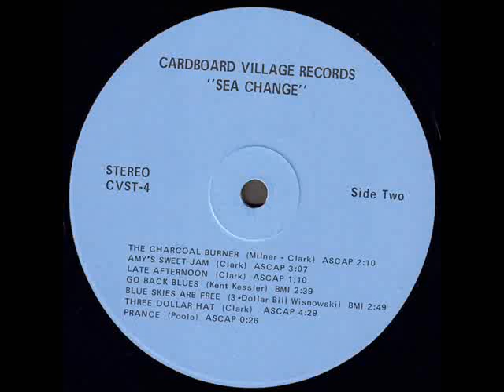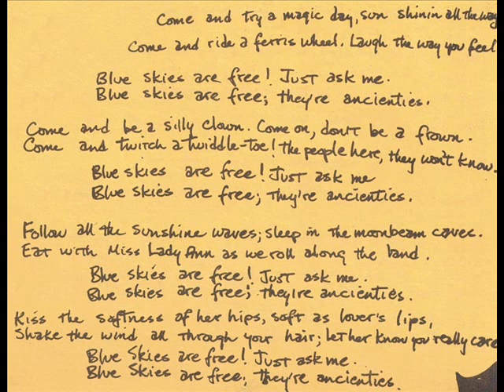Cardboard Village "Sea Change" 1973 *Blue Skies Are Free*